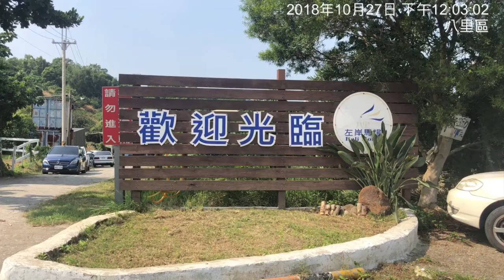八里左岸馬場白馬